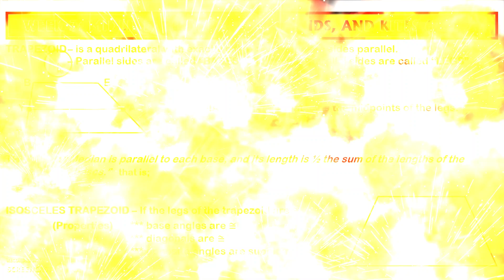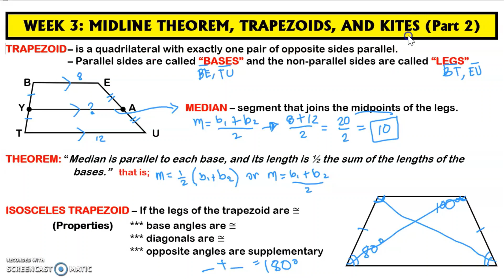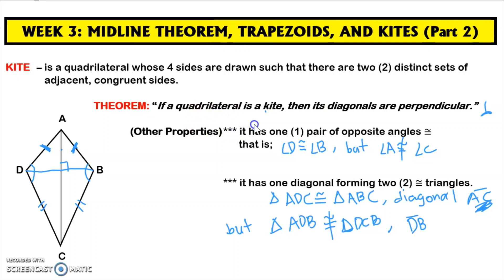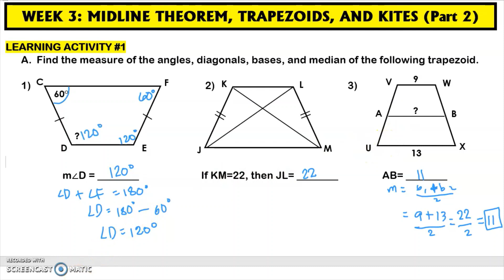Grade 9 | LeaP Week 3 | Midline Theorem, Trapezoids, and Kites | Part 2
Part 2 na tayo! Midline Theorem, Trapezoids, and Kites! Enjoy..